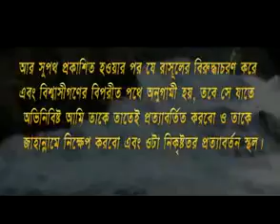PROCHOLITO BIDAT BY SHEIKH MOTIUR RAHMAN MADANI